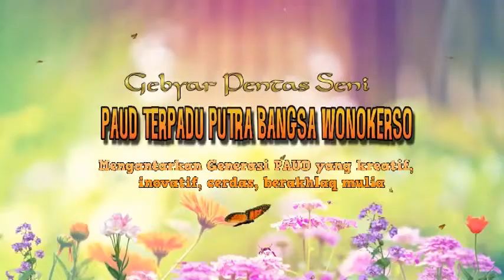Panggung Gembira PAUD Wonokerso Tembarak Temanggung 07